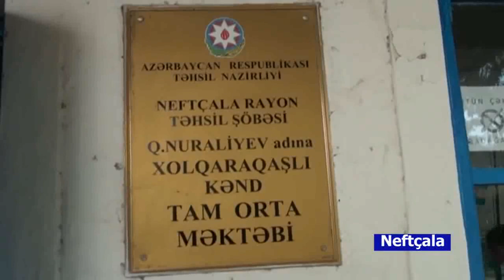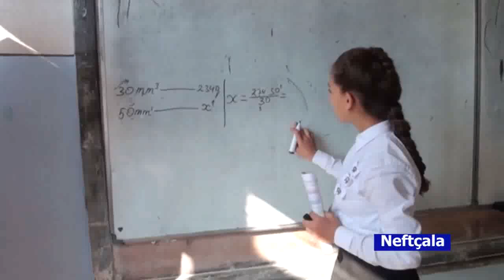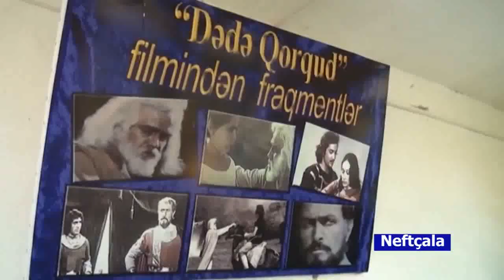Neftçala rayon Xolqaraqaşlı kənd Q Nuralıyev adına tam orta məktəb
Daha keyfiyyətli videolar üçün maddi dəstək vermək istəsəniz reklamlara vurun. Təşəkkürlər.
 Video işinizə yaradıysa dəstəyinizə göstərmək adına bəyənmək və kanala abunə olmağı unutmayın. Digər eğitimlerimiz üçün takipte qalın.
 Kanalımıza abunə olaraq bütün dərslərimizdən anında xəbərdar ola bilərsən. Video xoşunuza gəldisə bəyənməyi unutmayın.